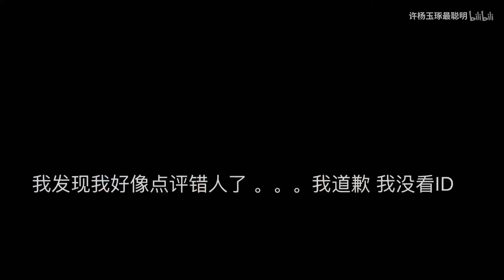Eliwa 许杨玉琢 - 绵羊 Style | 刻薄偶像点评百人粉丝穿搭 | 做好心理准备再点进来哦 | 我是为了你们好哈哈哈哈【绵羊TV】第63期_EP63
Eliwa 许杨玉琢 - 绵羊TV